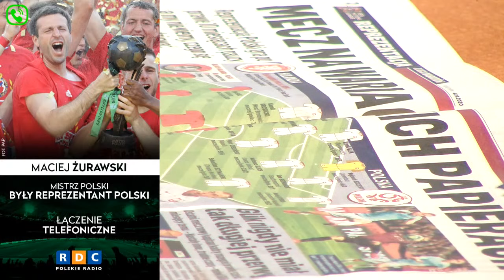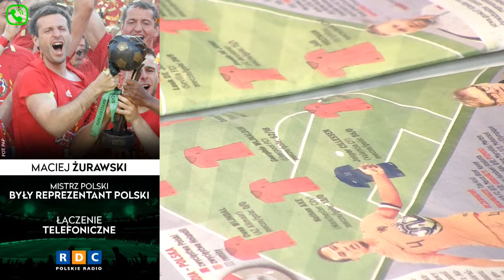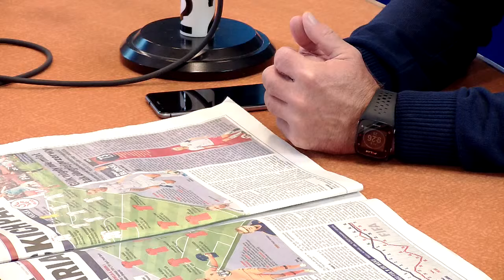M. ŻURAWSKI: Jakub Moder jak Radek Kałużny. Zasługuje na szansę w środku pola, obok Krychowiaka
Gościem Arkadiusza Błaszczyka i Tomasza Sokołowskiego jest były napastnik reprezentacji Polski - Maciej Żurawski.